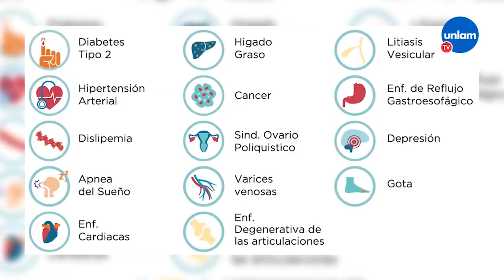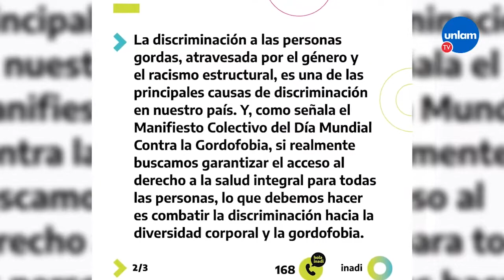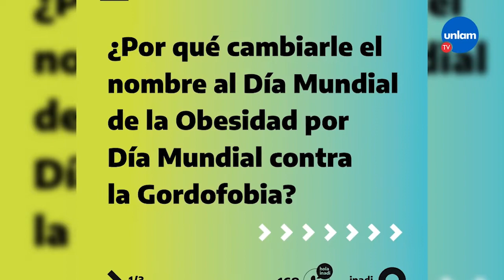Lanzaron una campaña contra los estigmas y preconceptos relacionados a la obesidad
Expertos de distintas sociedades médicas impulsan la iniciativa para descartar la idea de que esa enfermedad se produce por “falta de voluntad” y que se resuelve “comiendo menos y moviéndose más”.